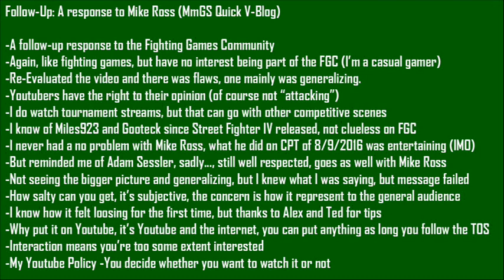Follow-Up: RE: Response to Mike Ross (CPT 9/09/2016)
This is a follow-up on my video about a response to Mike Ross MmGS Quick V-Blog.  It seems that there were some that on the video, I sound that I was talking negative about the Fighting Games Community.

I can tell you this, "I'm not FGC, but I like fighting game." and "I may not have the interest being part of it, but at the same time I have no problem with them."

Someday, I'll explain why via V-Blog on my 2nd channel.

I wanted to make some correction and to some extent apologize to the FGC if my video offended you, it wasn't intentional, but some times it doesn't go as it supposed to in your mind.

This video hopefully explain what was the objective was and my policy on youtube.